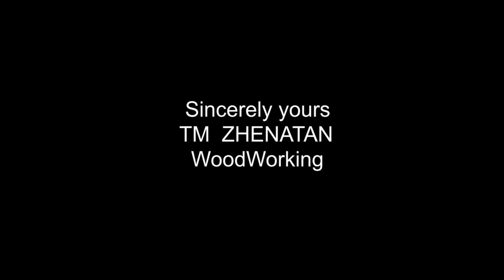Expert Woodturner Shares Top Wooden Bottle DIY Secrets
How to make a miniature bottle with your own hands. I show the whole process of making a wooden bottle at home on a homemade lathe. Video on the "TM ZHENATAN WoodWorking" YouTube channel.
Facebook group: Wine and barrels TM ZHENATAN